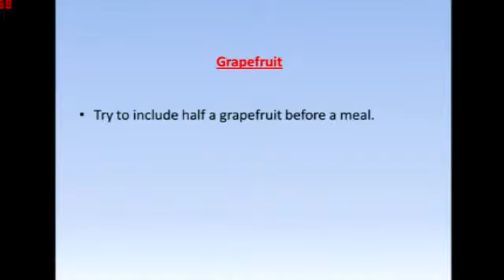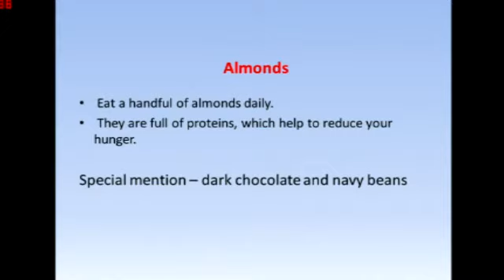Lose Weight Fast with these natural FAT BURNERS !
Lose weight fast with fat burning foods. Fat burning foods are foods that burn more calories than the calorie content of the food itself. If you skip meals and food, it will slow your metabolism and your health will deteriorate.

There are certain foods which actually burn more calories than the calorie content of the food itself. These foods are natural plant foods. If you eat these foods and do some exercise, it will boost your metabolism and burn more calories (fat) at a faster rate for
several hours even after exercise. Full list of such foods is available.

By DemonFox287